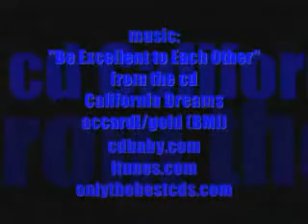TODA LA HISTORIA DEL BETA BLOCKER